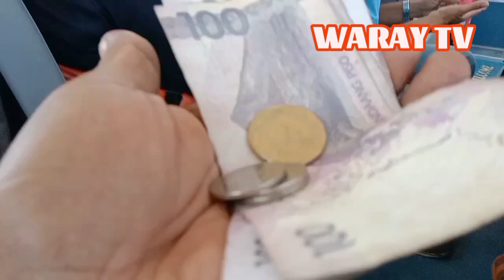RAWIS TERMINAL 🚛 🚐 Wala na JEEP, New mini-Bus na! 🚐 Going Catarman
Travel in Northern Samar with it the new transport vehicle installed at the terminal.